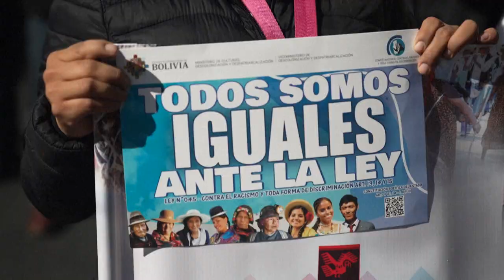Bolivianos marchan contra el racismo y la discriminación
Entre música y danzas típicas, miles de bolivianos marcharon en La Paz por el Día Nacional contra el Racismo y toda forma de Discriminación.